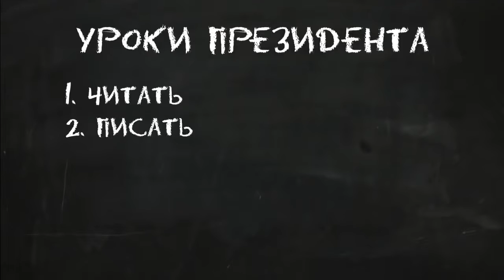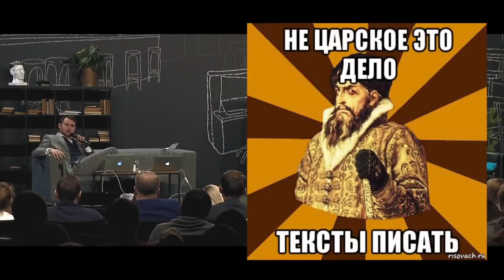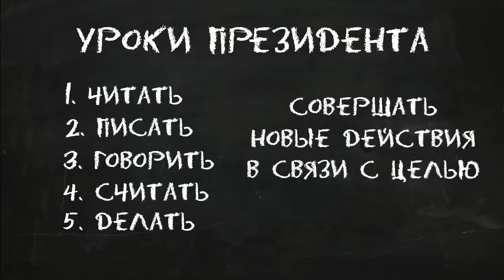БМ. 5 необходимых навыков для бизнесмена.